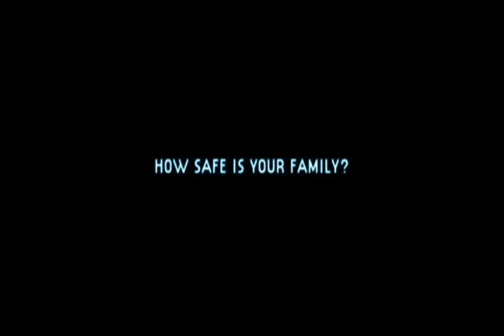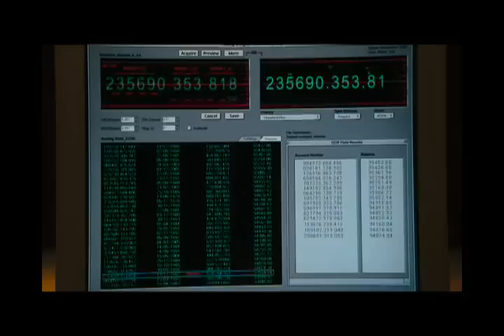Firewall Film Preview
Harrison Ford stars as Jack Stanfield, a security expert at a bank faced with a corporate merger and the offer of a new job. The day goes smoothly until Jack is visited by a collection agency, claiming that he owes $95,000 in debts to their online gambling site and goes out for dinner with colleague Harry and potential employer, Bill Cox (Paul Bettany). After the meal, Harry leaves in a taxi and Jack gets in his car. Unexpectedly, Cox follows him into the back seat. Cox then goes on to tell Jack that his family is being held hostage at their home to ensure Jack's cooperation. He then points a gun to Jack's head and forces him to drive home.